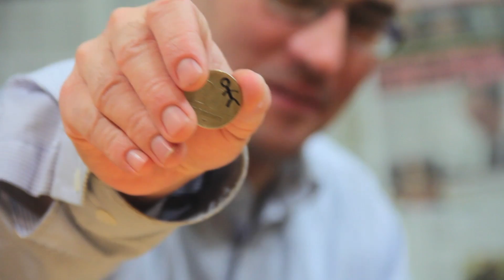Juhász Marcell bűvésztrükkjei